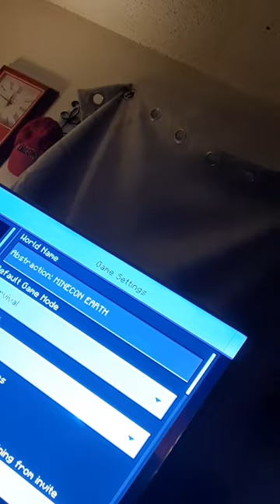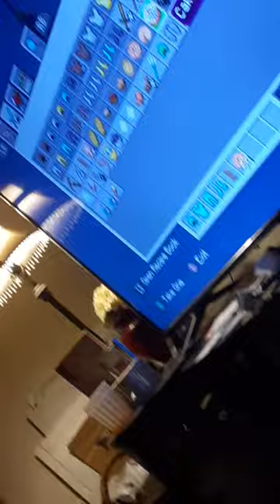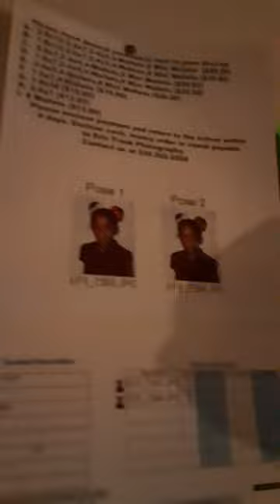coolest video ever!!!!!!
it's you look is not all kind of videos that she make this is a lot of chaos and destruction so don't watch this video